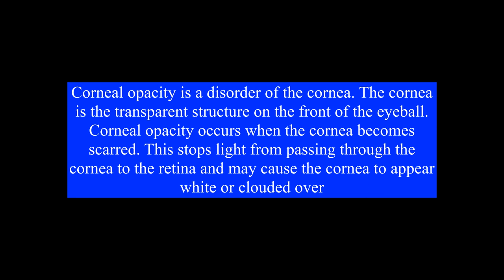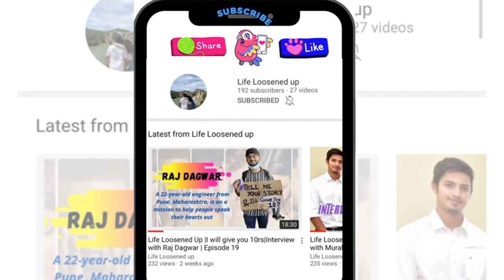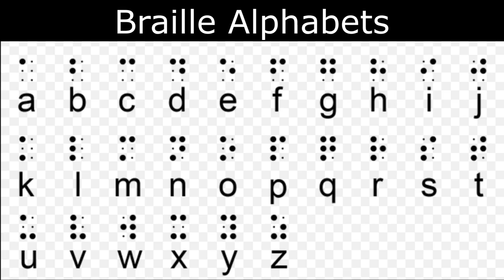BLIND PERSON WITH A VISION | Rushabh Kapasi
Life Loosened Up Episode 22: Blind person with a VISION | Rushabh Kapasi

Rushabh Kapasi suffers from almost 100 Percent vision loss due to a birth defect. He was born with corneal opacity in both eyes. Opacity means his corneas which is a normal case are transparent, are opaque in his case. That means the light rays which pass through the transparent cornea to the retina in healthy eyes, are obstructed in his case.

His journey from Childhood to school, to College, and then on to complete his CA, has mainly been possible because of his sheer determination.